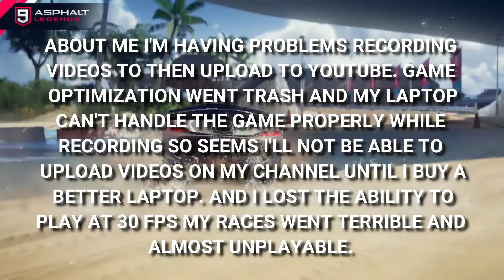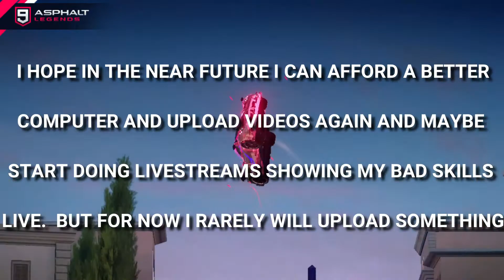My progress in Asphalt 9 at the end of 2019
As I said I can't keep running with the channel because of my computer can't handle properly the game when recording. Until I manage to get a new and better one I surely will take the channel back.